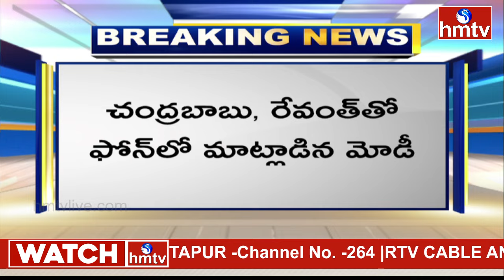రేవంత్‌రెడ్డికి ప్రధాని మోదీ ఫోన్‌ | PM Modi Speaks To CM Revanth Reddy On Phone | hmtv